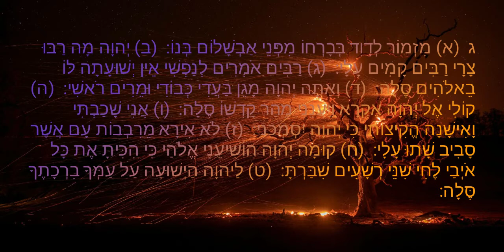Salmo 3 en Hebreo